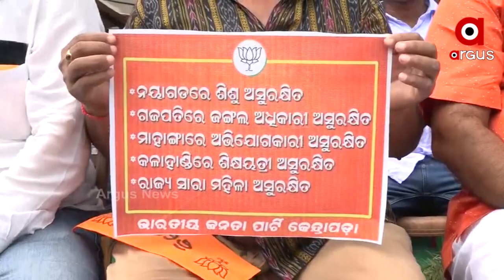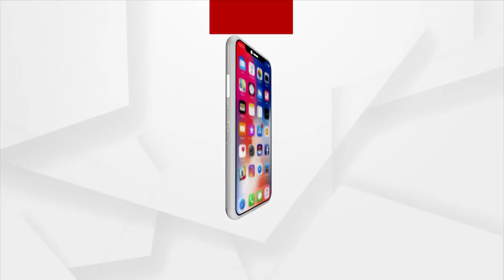କେନ୍ଦ୍ରାପଡ଼ା ବିଜେପି ପକ୍ଷରୁ ଏସପି ଅଫିସ ଘେରାଉ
ଶିକ୍ଷୟତ୍ରୀ ମମିତା ମେହେରଙ୍କ ହତ୍ୟା କାଣ୍ଡ ଘଟଣାରେ କେନ୍ଦ୍ରାପଡ଼ା ବିଜେପି ଜିଲ୍ଲାସଭାପତି କିଶୋର ପଣ୍ଡାଙ୍କ ନେତୃତ୍ୱରେ 5ଟି ନିର୍ବାଚନ ମଣ୍ଡଳୀର ହଜାର ହଜାର ବିଜେପି କର୍ମୀ କେନ୍ଦ୍ରାପଡ଼ା ଏସପିଙ୍କ କାର୍ଯ୍ୟାଳୟ ସମୁଖରେ ଧାରଣା ଦେଇ ନବୀନ ସରକାର ଉପରେ ନାରାବାଜୀ ଦେଇ ମନ୍ତ୍ରୀ ଦିବ୍ୟଶଙ୍କରଙ୍କ ଗିରଫ ଦାବୀ କରିଛନ୍ତି